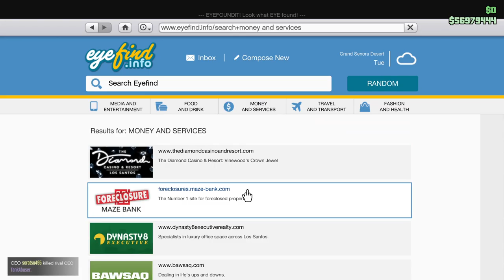Rough Ride to the Bunker!! That Destroyed it? Let's Play GTA5 Online!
In this one I just wanted to drive to my bunker in a public lobby. How hard could that be?

Not too hard, really, but it ended with one of the strangest plane crashes I've experienced yet. (Thank you God, all my plane crashes have been in video games.)